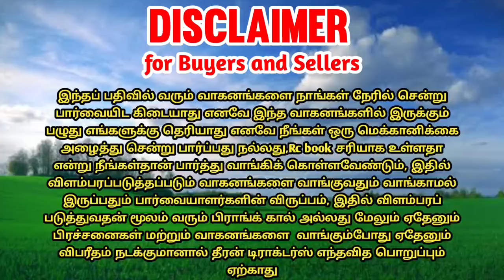MF 1035DI tractor for sales || tractor sales in tamilnadu || theeran tractors